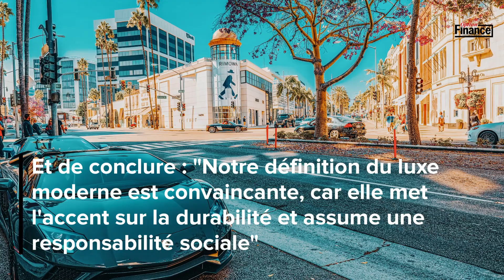Porsche va bientôt intégrer l'indice allemand DAX